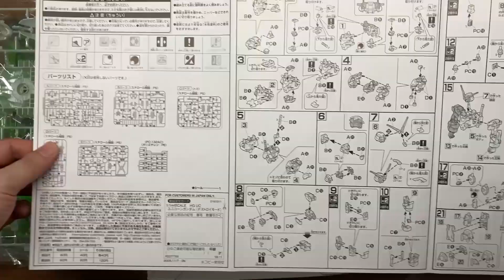HGUC 1/144 유니콘 건담 최종결전 디스플레이 베이스 한정판 ASMR 빠른조립 - UNICORN GUNDAM FINAL BATTLE VER. ASMR BUILD